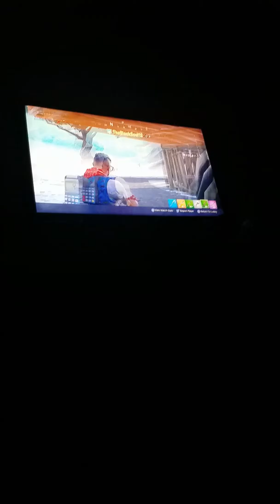Rome plays fortnite